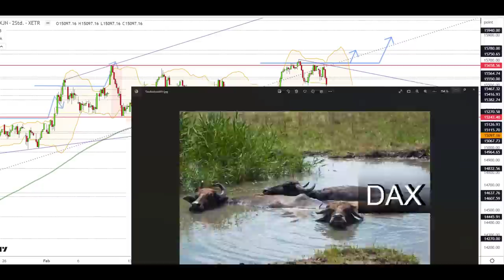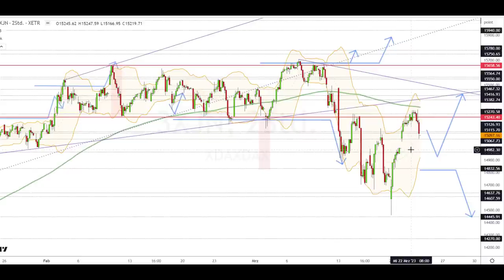Dax Analyse 23.03.2023